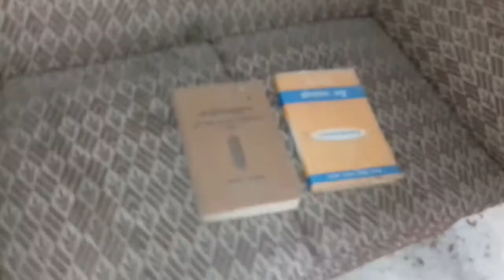SIWAD FORT VLOG - Hindi || Suren Verma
Hi friends my trip Rajasthan fort - es fort me kya he full video